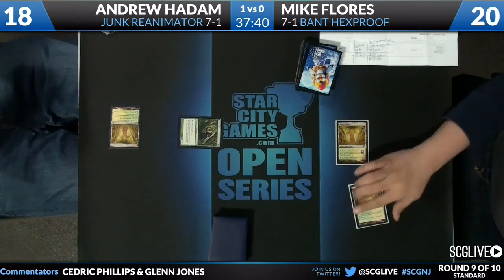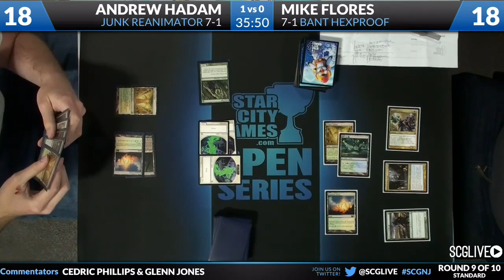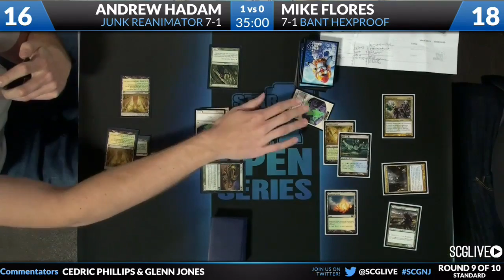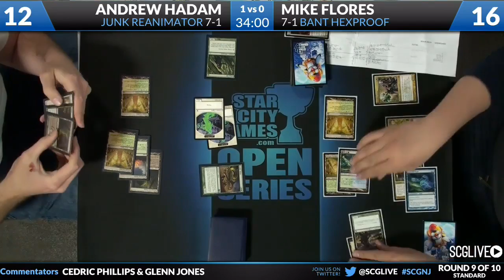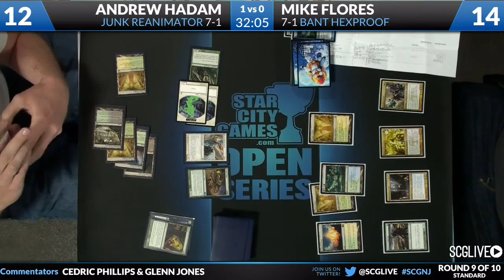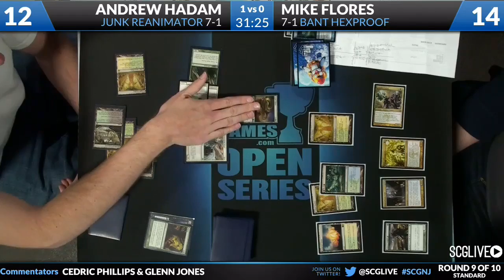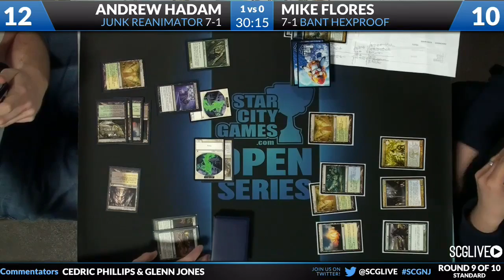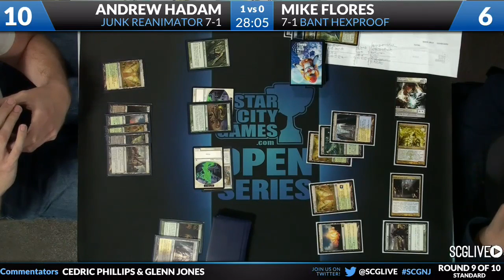SCGNJ - 2013 - Standard - Round 9 - Andrew Hadam vs Mike Flores